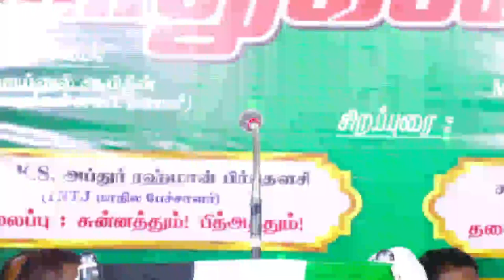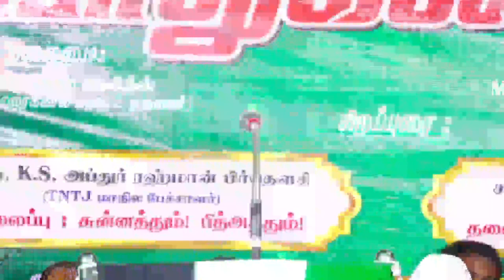மஹ்ஸரின் மனிதனின் நிலை தாவுத் கைஸர் Misc TNTJ 06-01-2023 காரைக்கால்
மஹ்ஸரின் மனிதனின் நிலை

சகோ தாவுத் கைஸர் Misc TNTJ

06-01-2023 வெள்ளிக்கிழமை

காரைக்கால்

தமிழ்நாடு தவ்ஹீத் ஜமாஅத்
காரைக்காலில்  மாபெரும் சமுதாய விழிப்புணர்வு  பொதுக்கூட்டம்